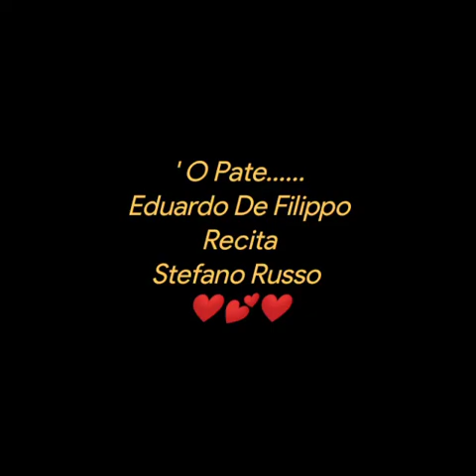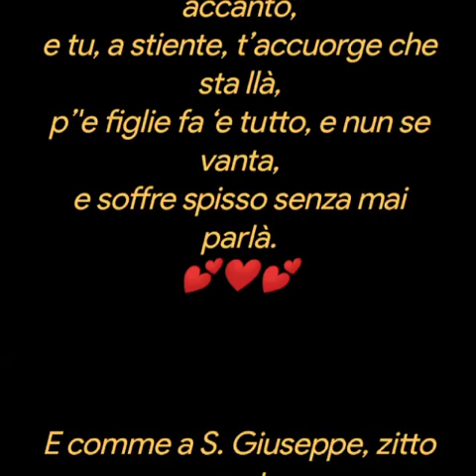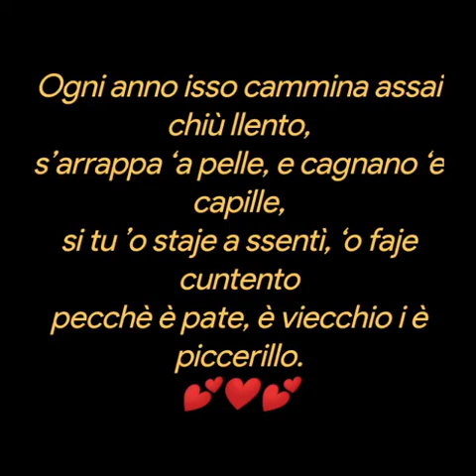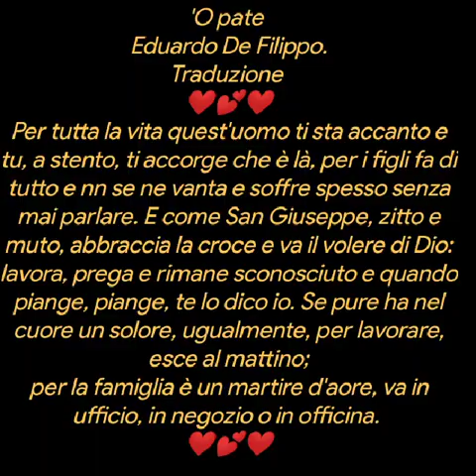'O Pate...... ❤️Eduardo De Filippo ❤️Recita ❤️Stefano Russo ❤️💕❤️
' O Pate.
 Eduardo De Filippo
Recita
Stefano Russo
Pe tutta 'a vita st’ommo te sta accanto,
e tu, a stiente, t’accuorge che sta llà,
p’'e figlie fa ‘e tutto, e nun se vanta,
e soffre spisso senza mai parlà.

E comme a S. Giuseppe, zitto e muto,
s’abbraccia ‘a croce e fa ‘o vulere ‘e Dio:
fatica, prega e resta scanusciuto,
e quanno chiagne…chiagne, te dich’io!

Si pure tene ‘mpietto nu dolore,
‘o stesso, p’a fatica, esce ‘a matina;
p’ ‘a famiglia, è ‘nu martire d’ammore,
all’ufficio, a ‘o negozio o all’officina.

Te vò bene e t’ ‘o dice quasi maje,
te fa l’elogio, si nun staje presente;
te vase ‘nfronte quanno a durmi’ staje;
pe 'na carezza, gode veramente.

Si te richiama, 'o ffa pe vero amore;
pe te dà gioia, soffre tutt’e ppene;
e ogni ghiuorno se consuma ‘o core
si tu nun studie o lasce 'a via d''o bbene.

Ogni anno isso cammina assai chiù llento,
s’arrappa ‘a pelle, e cagnano ‘e capille,
si tu ’o staje a ssentì, ‘o faje cuntento
pecchè è pate, è viecchio i è piccerillo.

Salutalo quanno jésce e quanno tuorne,
e falle quacche vota ‘na carezza:
t’accuorge ampressa ca te gira attuorno,
suspiruso e te fa ‘na tenerezza.

‘O bbene che fa ‘o pate l’annasconne,
pecchè è ommo…e ll’ommo accussì fa:
quanno ‘o figlio se sceta ‘a dint’ ‘o suonno,
quanno sposa e addeventa isso Papà.

'O pate
Eduardo De Filippo.
Traduzione
Per tutta la vita quest'uomo ti sta accanto e tu, a stento, ti accorge che è là, per i figli fa di tutto e nn se ne vanta e soffre spesso senza mai parlare. E come San Giuseppe, zitto e muto, abbraccia la croce e va il volere di Dio: lavora, prega e rimane sconosciuto e quando piange, piange, te lo dico io. Se pure ha nel cuore un solore, ugualmente, per lavorare, esce al mattino; per la famiglia è un martire d'aore, va in ufficio, in negozio o in officina. Ti vuole bene e non te lo dice quasi mai, ti loda se non sei presente; ti bacia in fronte quando stai dormendo, per una carezza gioisce veramente. Se ti rimprovera, lo fa per vero amore; per darti gioia, soffre ogni pena; e ogni giorno si consuma il cuore, se tu non studi o lasci la strada del bene. Ogni anno egli cammina molto più lento, la pelle diventa rugosa, cadono i capelli, se lo stai a sentire, lo fai contento, perché è padre è vecchio e è piccolo. Salutalo quando esci e quando ritorni e fagli qualche volta una carezza; ti accorgi poi che ti gira intorno sospirando e ti fa tenereza. Il bene che fa i padre lo nasconde, perché è un uomo ... e l'uomo fa così: quando il figlio si sveglia nel sonno, quando si sposa e diventa lui papà.
Musica
Pianoforte Napoletano
Creative video
annare53 💕